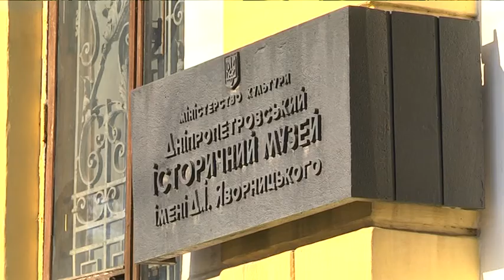Геллоуін по-українські: чи є місце європейському святу у слов'янський культурі?